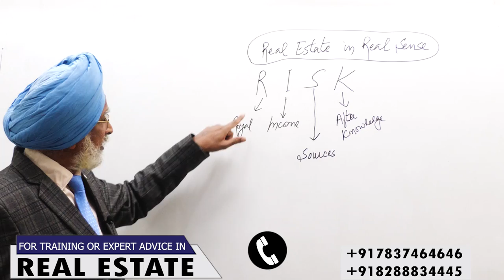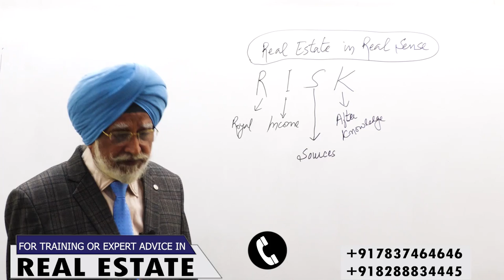Risk Hai To Ishq Hai |Rajwant Singh Mohali